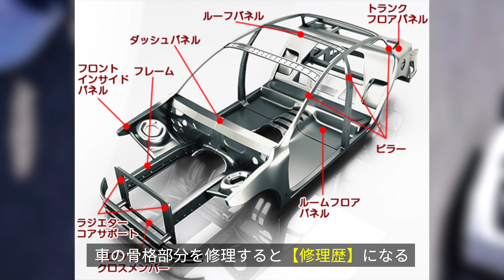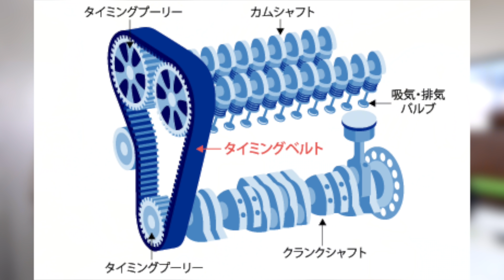【人生は１回】たった１時間で車を購入した本当の理由｜日本の中古車に驚いたこと